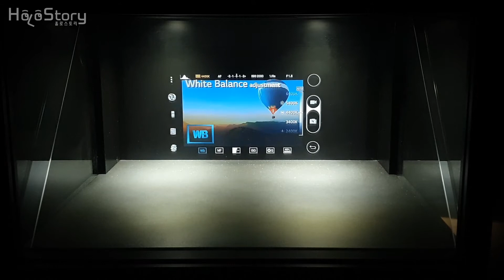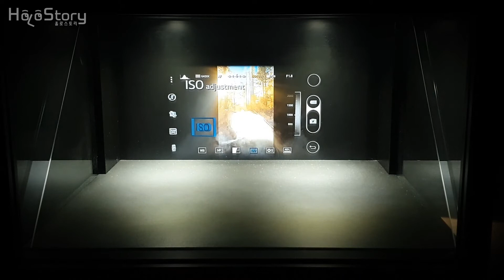3D 홀로그램 - LG G4 스마트폰(LG G4 Hologram Version A)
-LG G4  스마트폰 기능 소개 홀로그램 영상 (2015년 제작)
-공식 홍보영상 일부장면 차용
-이외에 메뉴 조작, UI 애니메이션, 모션 픽쳐, 각종 VFX와 사운드 등 전체 영상 제작

-원본은 G4 목업폰이 들어있는 10 inch 급 쇼케이스용이나
 현재는 20인치 단면형에서 촬영

-일반 모니터 영상과 달리 색다른 공간감과 입체감을 전달하여 광고 효과를 높일 수 있음

-다양한 종류의 제품으로 응용 제작 가능

콘텐츠 기획,  2D/3D ART & CG animation : 원봉규(Won Bong kyu )
홀로그램 장비 및 콘텐츠 제작문의